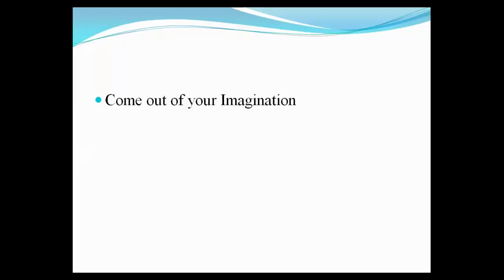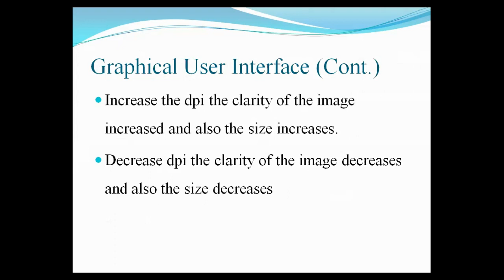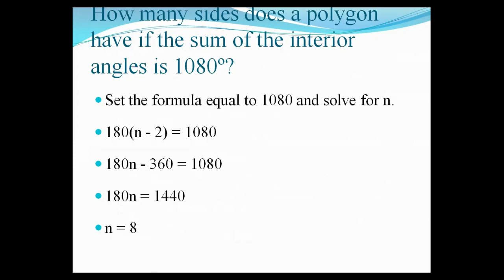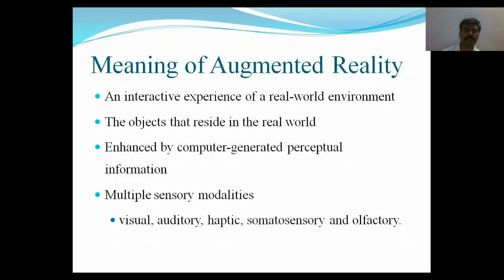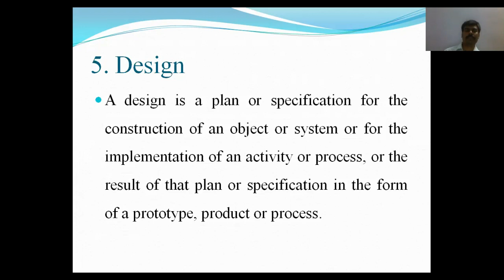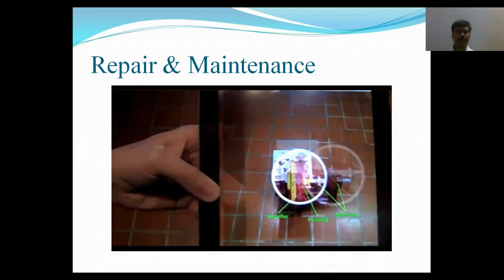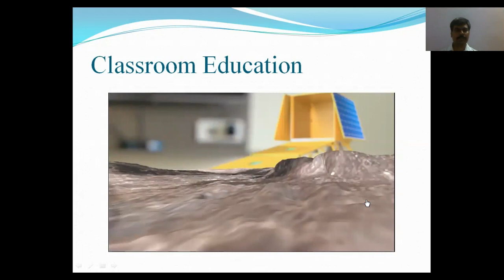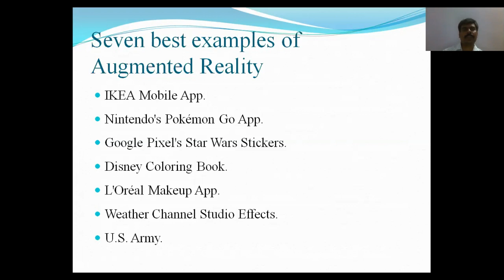Webinar on Latest Trends in Augmented Reality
The department aims to provide a quality learning environment, in terms of inspiring teachers, state of the art facilities, experience sharing and widening the knowledge horizon, interacting with experts from academia and industry, facilitating the student in the process of growth in the Computer Applications field.
Top level IT companies and consultancy firms like TCS, Wipro, IBM, Oracle etc., offer great job opportunities to a candidate with an MCA degree. In this era of computers the candidates find various opportunities in large corporations having an in – house systems department. They can even approach any IT company as a system developer and for various other roles. MCA students are offered the facility to specialize in various fields in the final year project of their course.
Master of Computer Applications (MCA) programme is a three-year programme with one full semester devoted to the project work. In addition to the core courses in Computer Science, there are also courses from Mathematics, Management and Humanities, which enable the students to acquire the required skills for the successful career. The elective courses offered in the emerging areas give them the opportunity to be in the forefront of technology and applications. Ample stress is given on software principles and practices to help them excel in their profession. Computer Applications is a course designed to teach students how to use the computer as a business and personal tool through the use of applications software. Appropriate software for database management, word processing, graphics, and spreadsheets will be used. Students will also perform activities using integrated software programs. Students will learn to use the Internet, and they will be given assignments in which searching the Internet will be required.